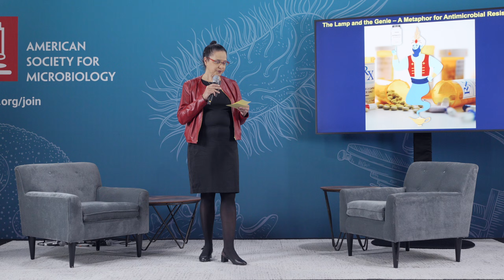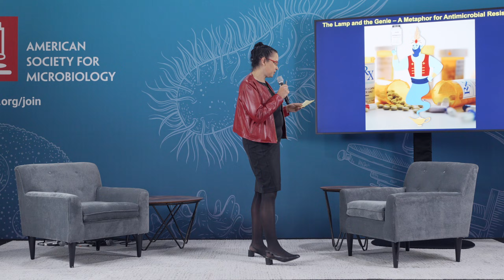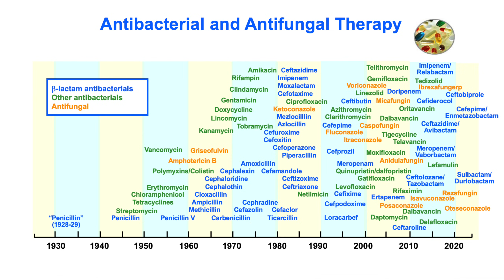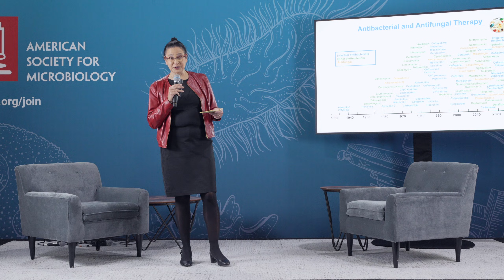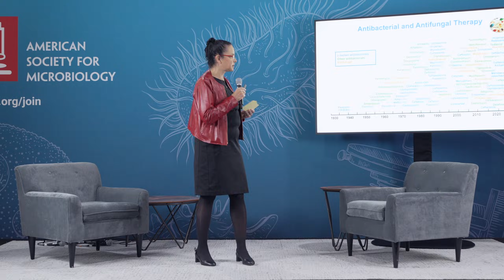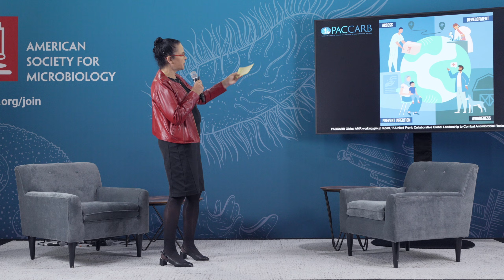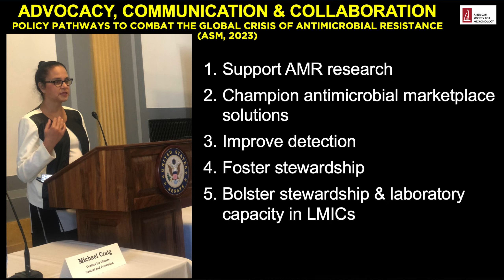A Metaphor for Antimicrobial Resistance - The Lamp and the Genie –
Understanding antimicrobial resistance, its impact and contributing factors, defining solutions to combat antimicrobial resistance and Recognizing the role of advocacy in the fight against AMR.

Presented by Robin Patel, M.D., Mayo Clinic, at ASM Microbe 2024.